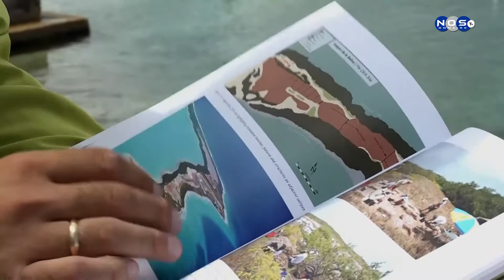Konrad splikando e islanan venesolano Los Roques’,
Den entrevista ku nos a kombersa ku e arkeologo Sr Konrad Antczak ela splika investigashon ku ela hasi na e islanan venesolano ‘los roques’,… kaminda  den pasado bonerianonan a hunga un rol importante den trahamentu di saliña na e isla. Sr Konrad Antczak ta amplia.